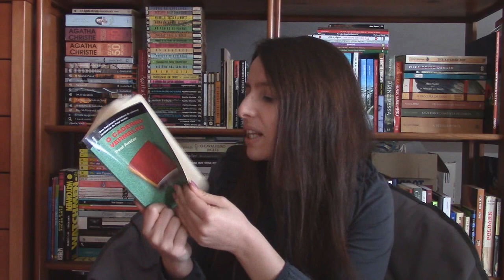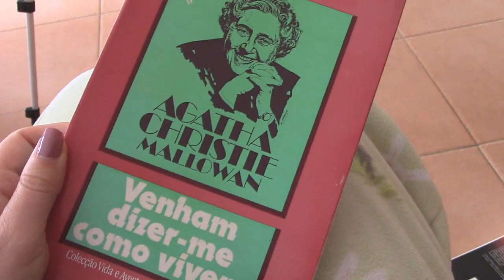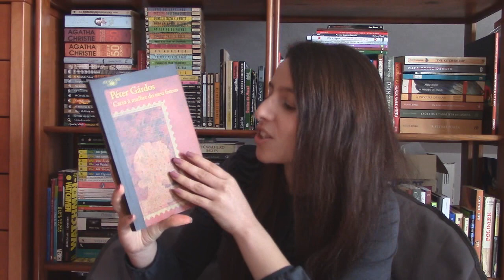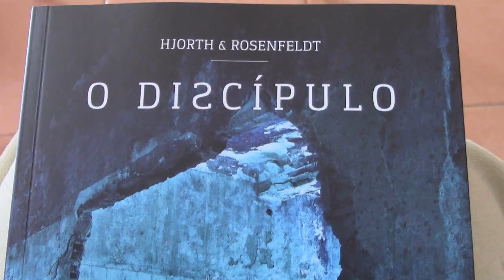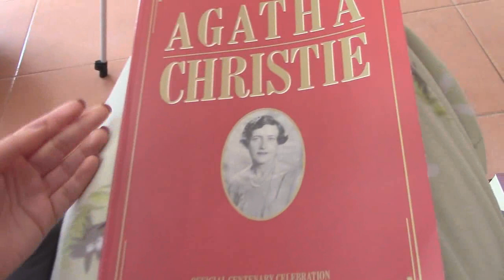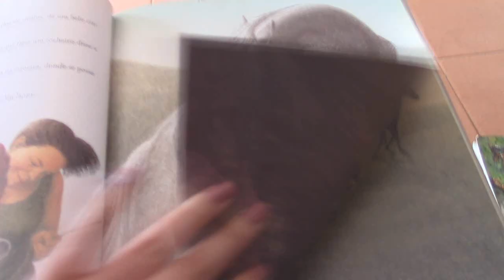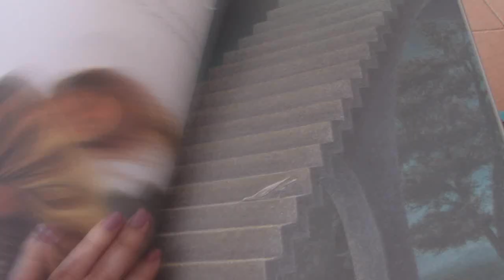March BookHaul 2016 [Blogue FLAMES]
Cá estão os livros que chegaram a casa em Março :) Já leram algum?